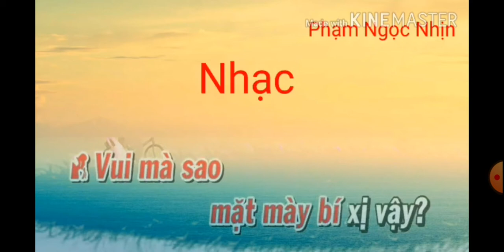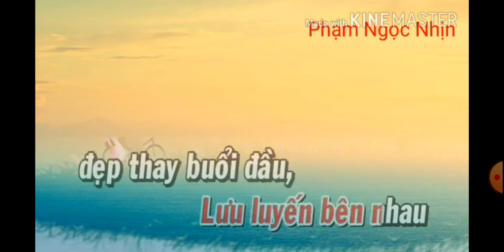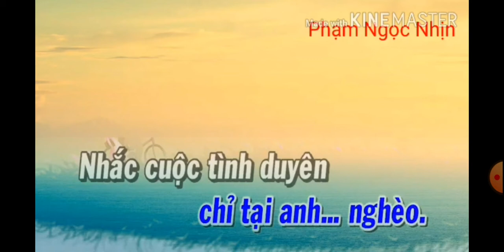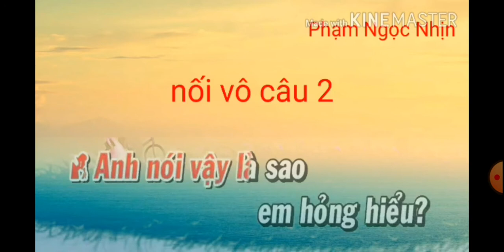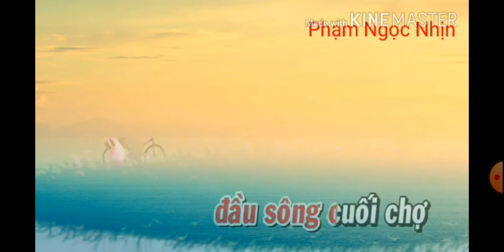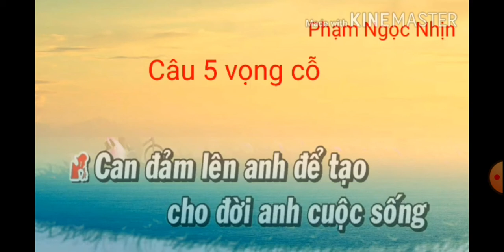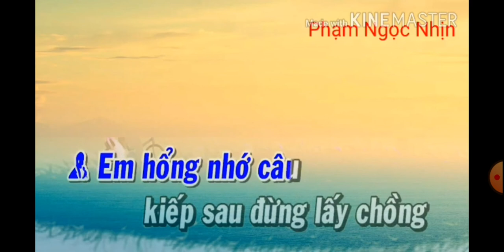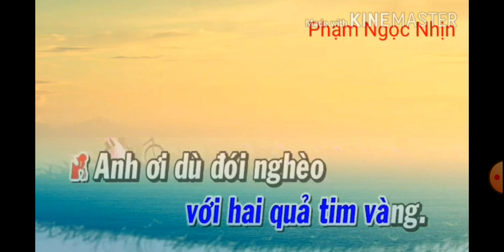109/du anh ngheo(moikep)